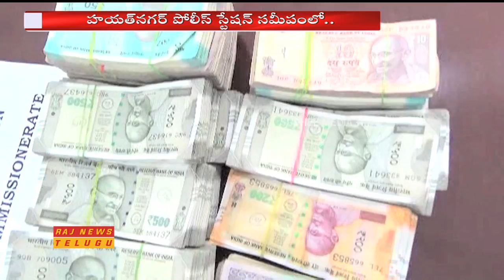Hyderabad Police Arrested 1 House Thief and Recovered 10 Lakhs Money || Hayathnagar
Watch Hyderabad Police Arrested 1 House Thief and Recovered 10 Lakhs Money , Hayathnagar,  Hyderabad.